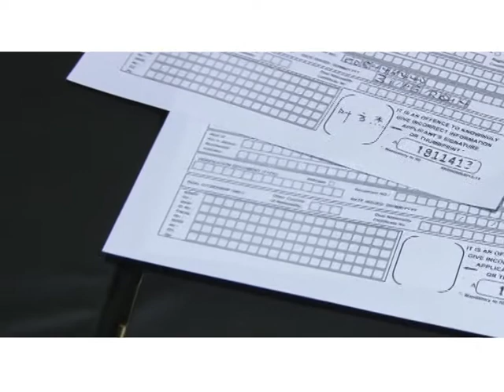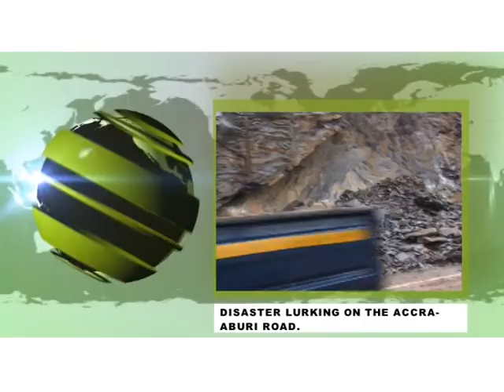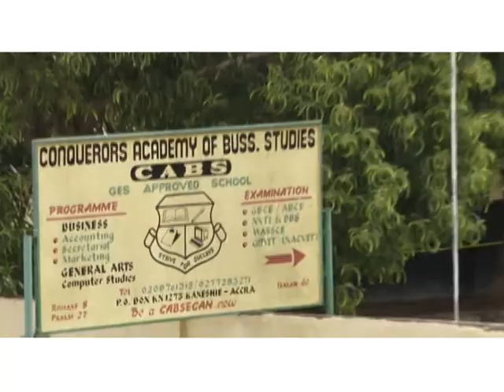Capital TV News Alert 21st may 2014